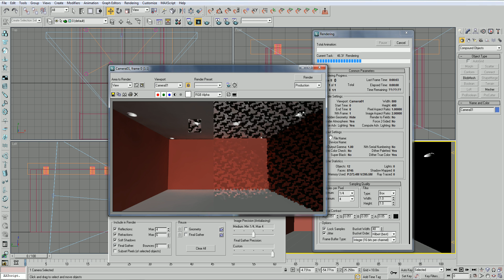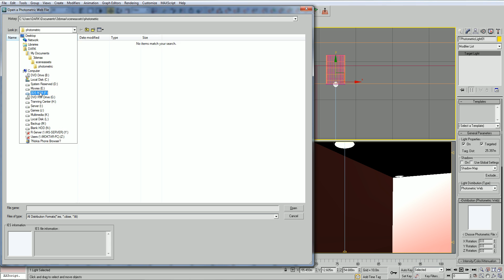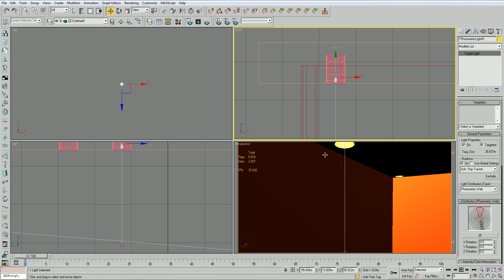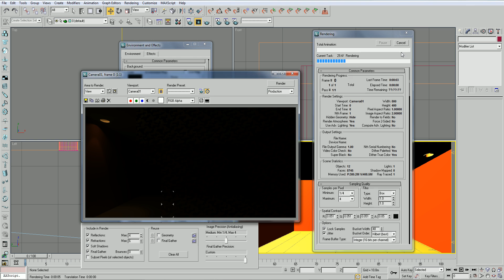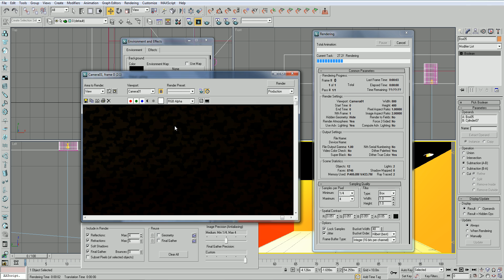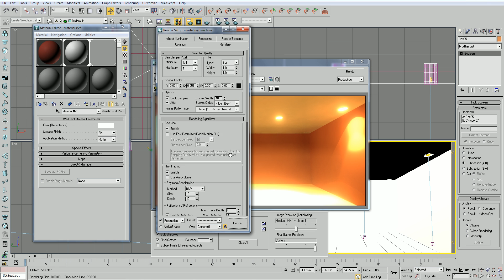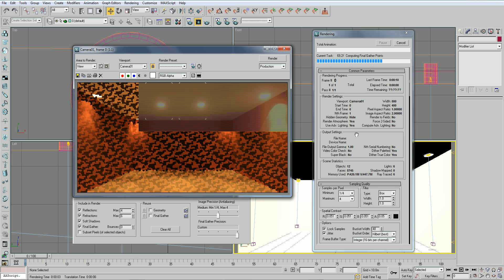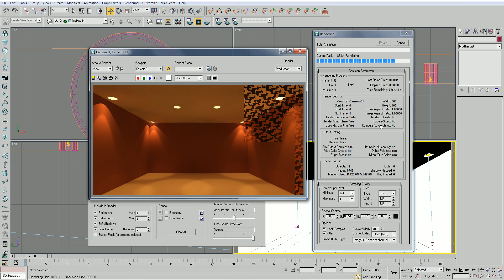Create Photometric MR Spotlight Part-2